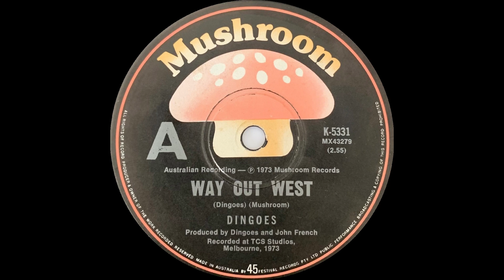1973: Dingoes - Way Out West - stereo 45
Original 1973 single version. Surprised to learn it only made it to number 40 on the Australian charts.

Dingoes – Way Out West (Dingoes)
Produced by Dingoes and John French
Recorded at TCS Studios, Melbourne, 1973
1973, Mushroom K-5331